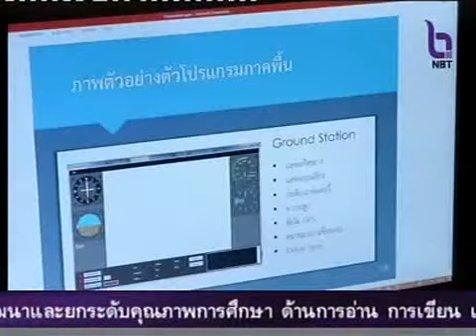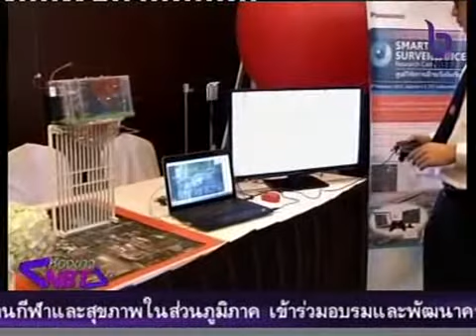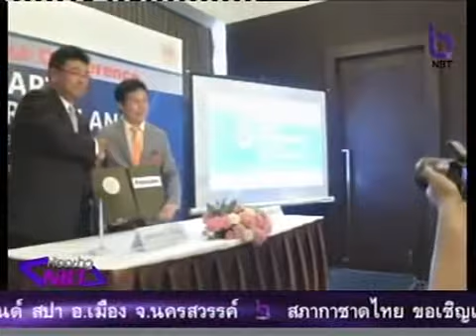ห้องข่าวNBT กล้องวงจรปิดอัจฉริยะ (สกู๊ป)